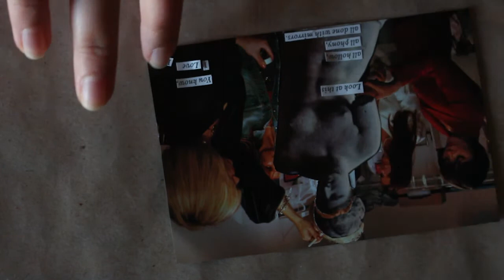La La Land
A short collage video. :)